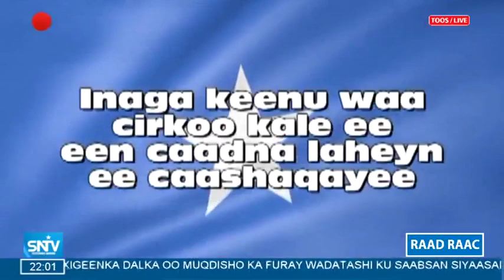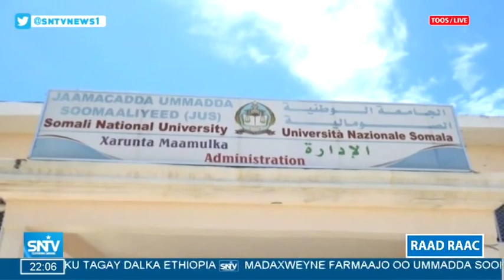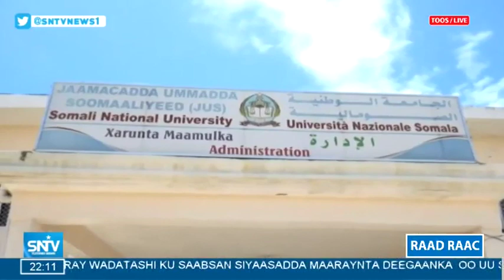SNTV BARNAAMIJKA RAAD-RAAC 12.10.2019